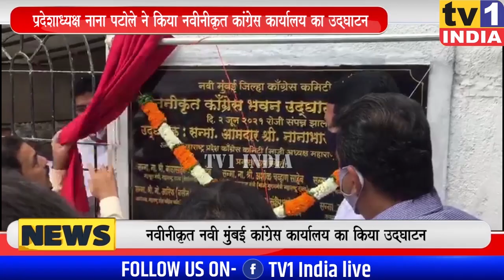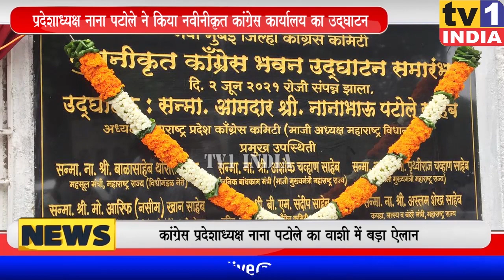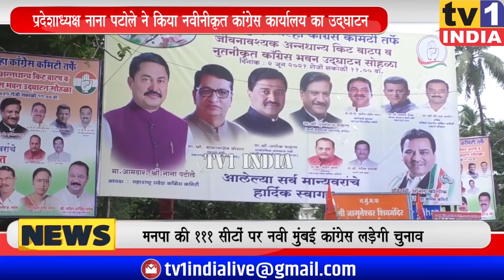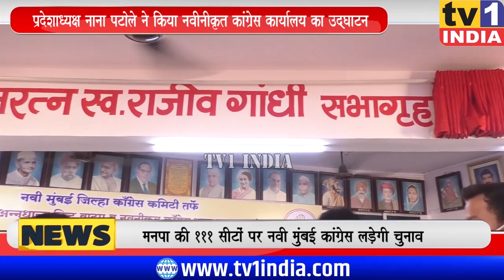Congress Prez. Nana Patole inaugurated renewed Congress Office Navi Mumbai | अपने दम पर लड़ेंगे चुनाव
कांग्रेस के महाराष्ट्र प्रदेशाध्यक्ष नाना पटोले ने आज नवी मुंबई कांग्रेस के नवीनीकृत पार्टी कार्यालय का उद्धाटन किया. जिलाध्यक्ष अनिल कौशिक के जरिए इस कार्यालय को बहुद्देशीय राजनीतिक उपयोग के लिए तैयार किया गया है.  इस अवसर पर मत्स्य और पत्तन मंत्री असलम शेख, पूर्वमंत्री नसीम खान, प्रभारी बीएम संदिप समेत कई नेता मौजूद थे